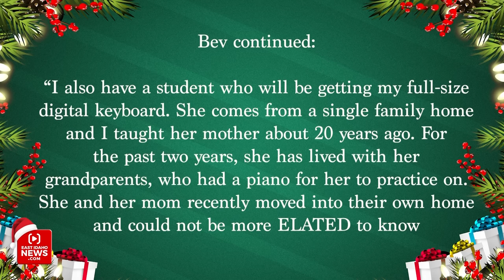All our Secret Santa surprises from our fifth week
Here is a collection of all our Secret Santa surprises from week five.